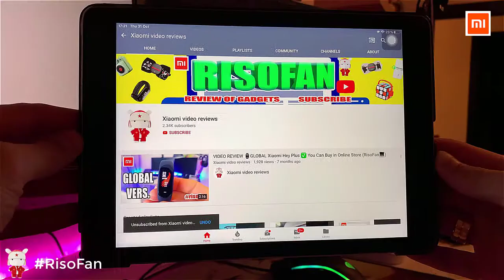Xiaomi VH Set Desktop Wireless Charger Stand.